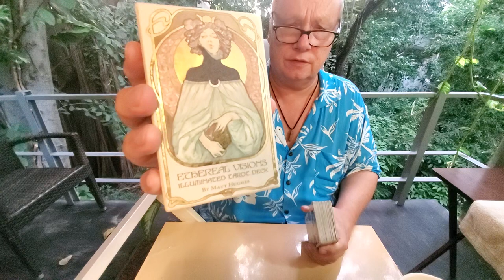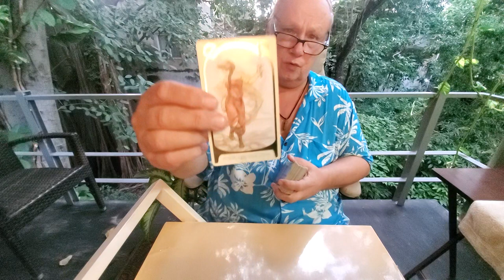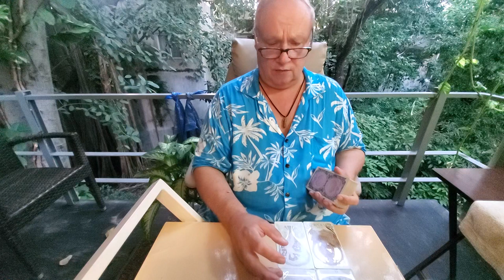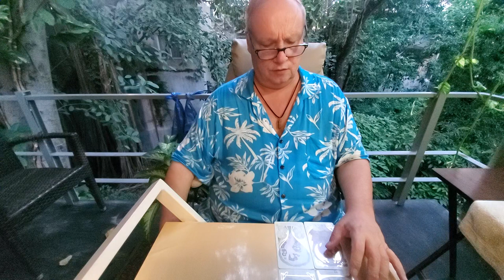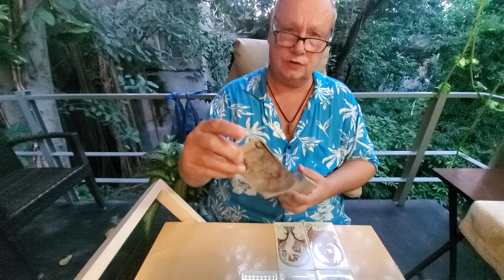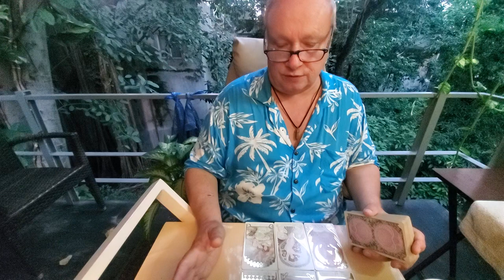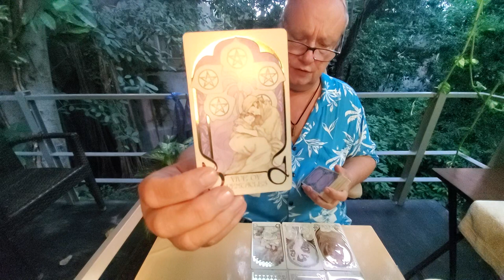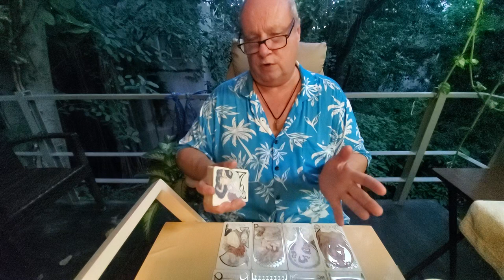Pisces Singles Love Tarot Read 💜 Mid Nov 2021: Asking Simply Who Is the Right One for You?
Tarot Pisces Singles Love Read, Meet the Soulmate, for Midnovember 2021 for Pisces Sun, Moon, Rising & Venus energies asking simply who is the right one for you?